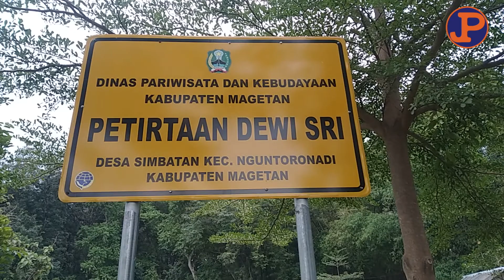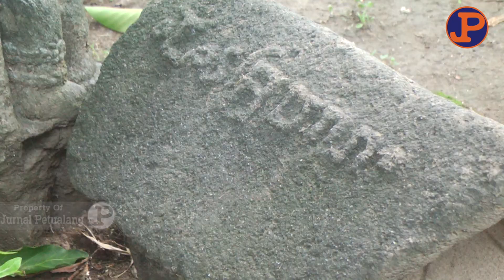INILAH BUKTI TEKNOLOGI ARSITEKTUR 1000 TAHUN SILAM, PETIRTAAN DEWI SRI, SIMBATAN ,MAGETAN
magetan ternyata juga menyimpan sebuah situs sejarah peninggalan kerajaan mataram kuno. namanya petirtaan dewi sri.lokasinya terletak di desa simbatan, kecamatan nguntoronadi kabupaten magetan,jawa timur atau sekitar 20 km di timur pusat kota magetan
dalam mitologi masyarakat hindu-jawa, dewi sri dianggap sebagai tokoh perempuan yang memberikan sumber kehidupan dan kemakmuran.
diperkirakan situs ini merupakan jejak peninggalan kerajaan mataram hindu atau mataram kuno./terbukti dari tulisan yang ditemukan di atap miniatur salah satu artefak berbentuk rumah yang bertuliskan angka tahun 905 saka atau 983 masehi dan 917 saka atau 995 .
lantas dimana tanda-tanda adanya dewi sri di pemandian ini? jadi di dalam kolam yang berada di tengah area wisata, terdapat sebuah bilik utama di mana berdiri arca yang diyakini warga sebagai dewi sri. namun kolam ini terendam air.
 semua miniatur patung dewi sri berada di dalam kolam seluas 400 meter persegi dan tinggi 6 meter tersebut.untuk turun ke bawah, hanya ada satu jalan berupa tangga selebar 1,5 meter di sebelah tengah sisi timur kolam. dari 15 anak tangga yang ada itu pun hanya terlihat 3 anak tangga, sisanya tertutup air. anak tangga ini terbuat dari tumpukan batu bata berukuran panjang 38 cm, lebar 22 cm dan tebal 8 cm.
tidak hanya pemandian, obyek wisata yang menempati area seluas 1.400 meter persegi ini juga memiliki daya tarik seperti artefak berbahan batu bata berupa miniatur lumbung sebanyak tujuh buah, fragmen arca tujuh buah, miniatur rumah dua buah, dan sebuah belik atau sumber sumur kuno.
petirtaan dewi sri magetan telah terdaftar sebagai situs yang dilestarikan oleh balai pelestari cagar budaya (bpcb) trowulan jawa timur sejak tahun 1999.
selain pelajar, lokasi situs petirtaan dewi sri ini juga dibuka untuk umum, bahkan tanpa dipungut biaya alias gratis.pengunjung bisa melihat sebagian benda purbakala yang terlepas dari tempat aslinya di sisi timur kolam, dekat pintu masuk lokasi.